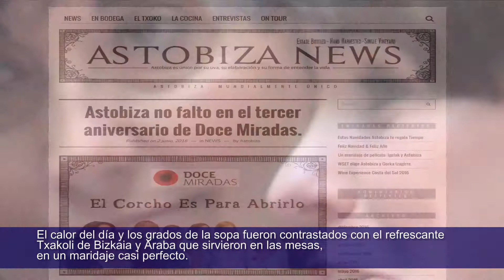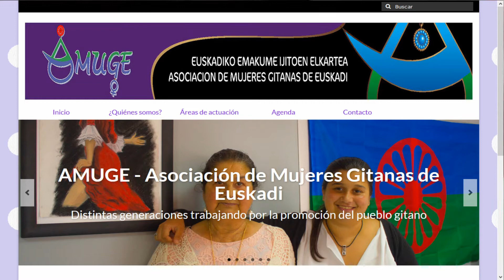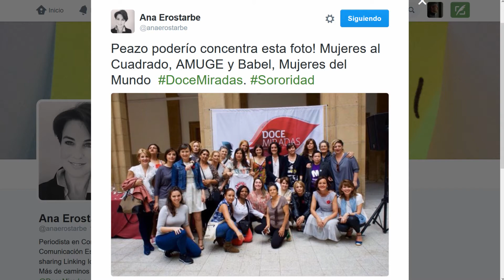Miradas de @DoceMiradas con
Las miradas del Tercer Aniversario de @DoceMiradas acompañadas por @IzaroAndres y su cancion ARGIA